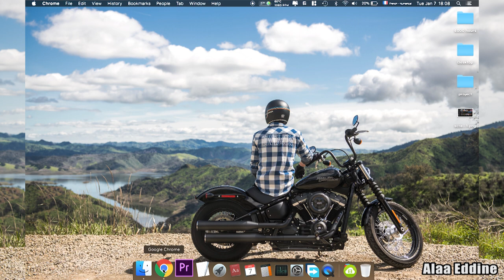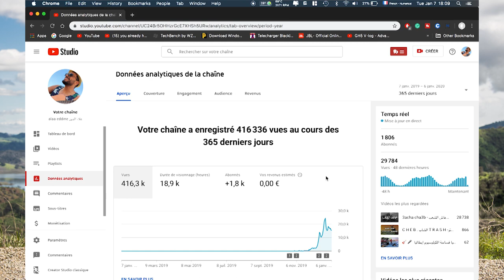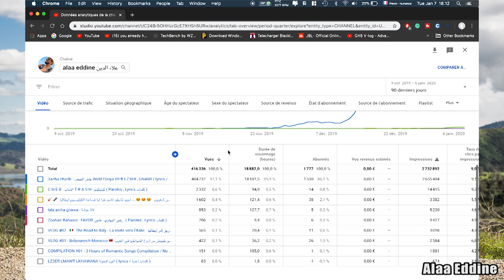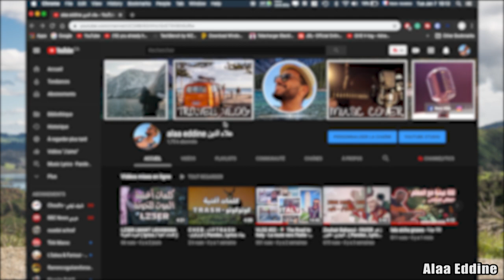علاء الدين aladin benz كيف حققت شروط اليوتوب | 1000 مشترك و 4000 ساعة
تخطي و الحصول على 1000 مشترك و 4000 ساعة لقناة اليوتيوب تحقيق الدخل في اليوتيوب بالدليل كيفما كاتشوفو فالفيديو بإمكان اي مشترك جديد فعالم اليوتوب يحقق الشرطين الأساسيين بطريقة ديالو الخاصة ،       يمكن لفكرة بسيطة تكوون هيا مفتاح الوصول لهاد الشرطين نتمنا نكون فدتكم ب المشاركة ديالي لشاف بلي هاد الفديو تفيد ناس خرين مينساش يپارتاجيها  ...شركا علا المشاركة، إلى الحلقة القادمة
▼▬▬▬▬▬ INFORMATIONS ▬▬▬▬▬▼

#1000 مشترك و 4000 ساعة#